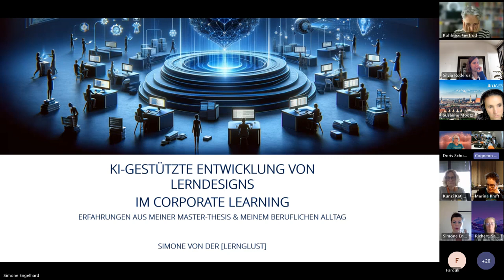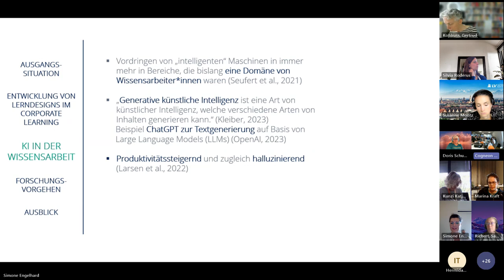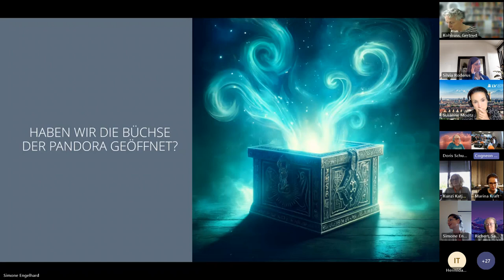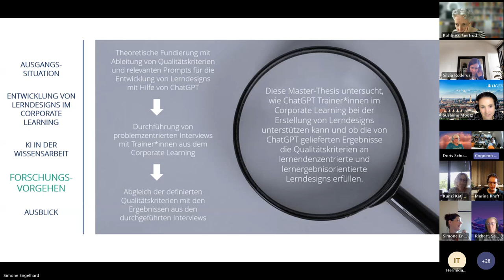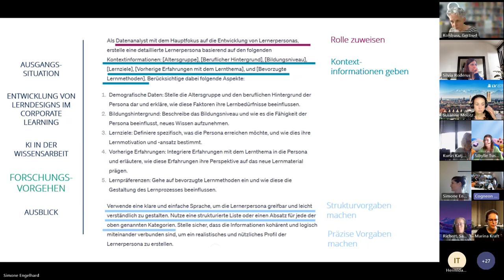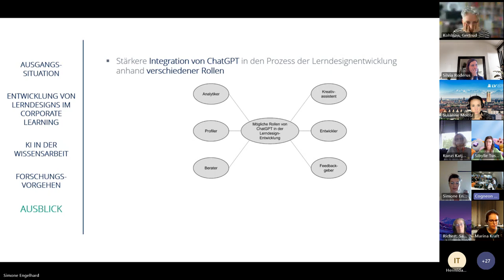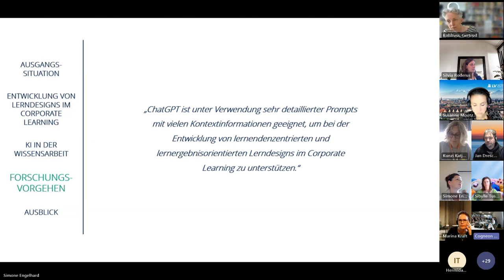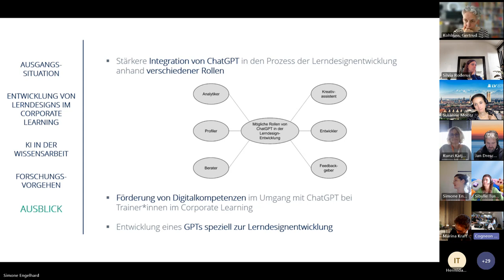KI-gestützte Entwicklung von Lerndesigns im Corporate Learning (loscon24)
Aufzeichnung der Session von Simone Engelhard auf der lernOS Convention 2024 (loscon24),